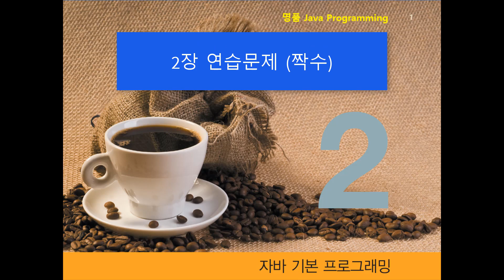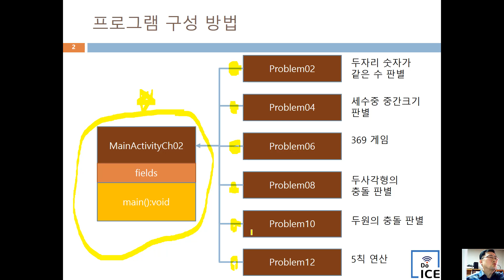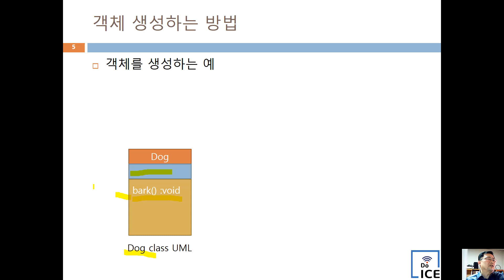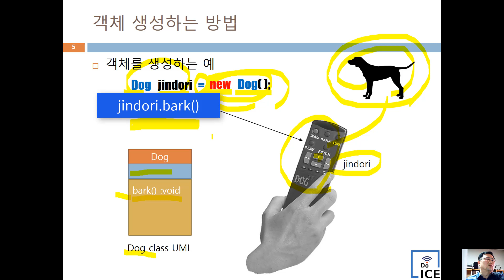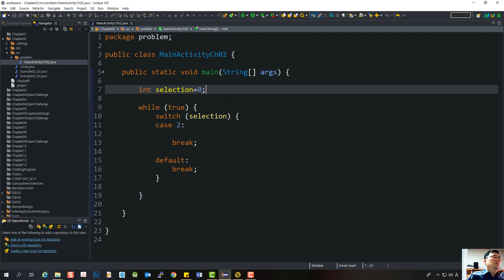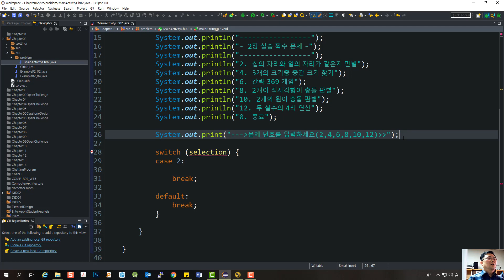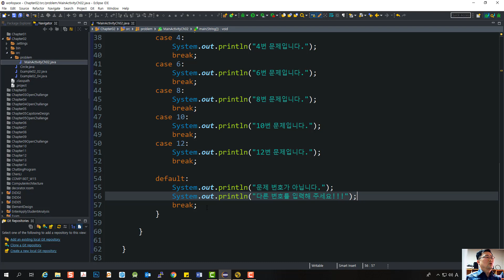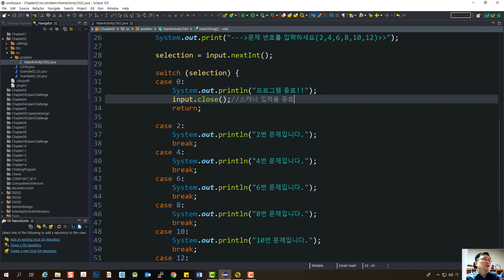JAVA 04W 01HPMain